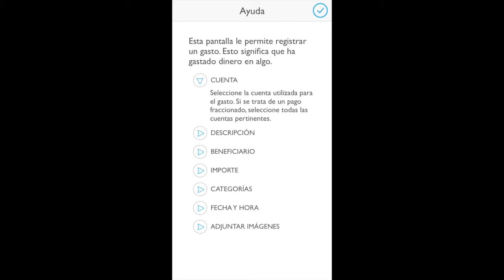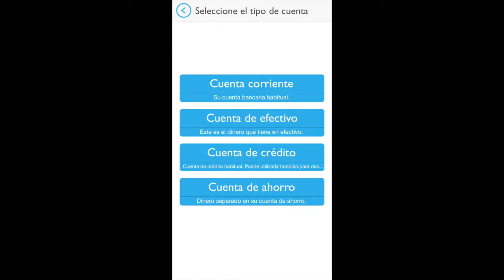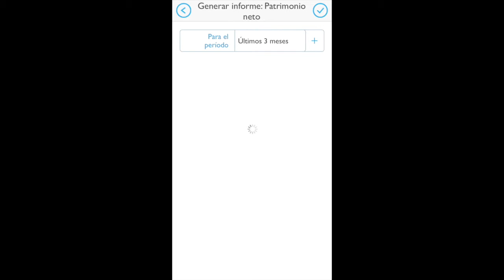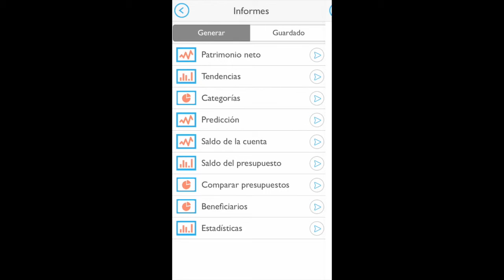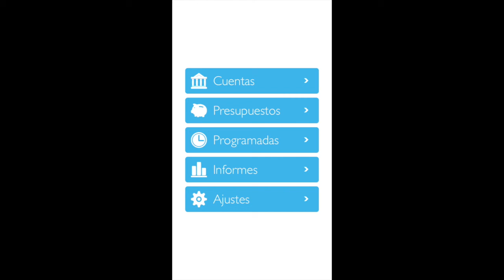MONEYWIZ, la mejor app para gestionar tus cuentas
Para saber más sobre esta APPerla, os recomendamos visitar este artículo... http:/